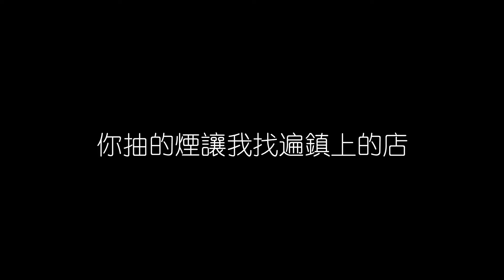許美靜 你抽的煙 無損音樂FLAC 歌詞LYRICS 純享